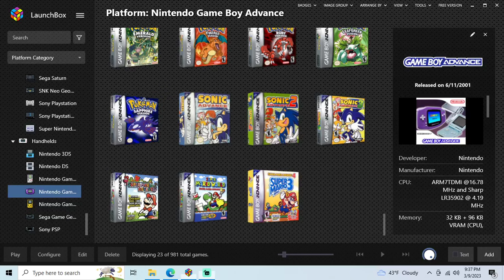Super Mario Advance - GBA playthrough part 2 (recorded 2023-03-09)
During this part I continued from World 3-1 and played as Mario until I reached World 5-1.